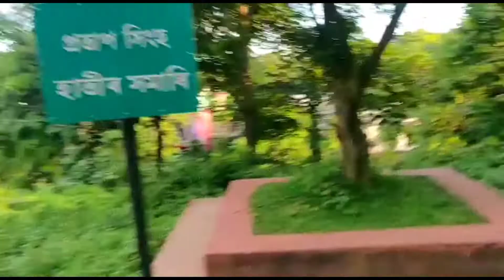Gouripur Rajbari, Hawamahal Matiabug.Residence of Pramathesh Chandra Barua and Protima Pandey Barua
Matiabag Rajbari or Matiabag Palace is in Gauripur in Dhubri district of Assam.[1] It is a beautiful palace at Matiabag hill and on bank of the Godadhar river. Because of this it is called Matiabag Rajbari. It was used as Hawakhana by the Royal family of Gauripur. It was used as residence by famous pre-independence era actor and director (Devdas movie famed) late Pramathesh Chandra Barua and Padmashree protima Pandey Barua  famous goalparia folk singer.